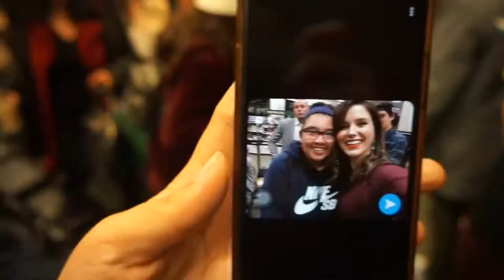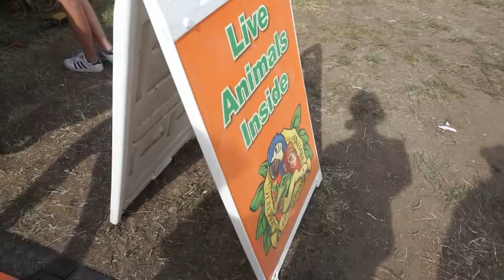She Met Her Idol Sophia Bush!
She met her Idol Sophia Bush! Noelle has been a super fan of Sophia Bush ever since she played Brooke Davis on One Tree Hill. Sophia Bush was having a meet and Greet at The Grove in LA so we went to go meet her!